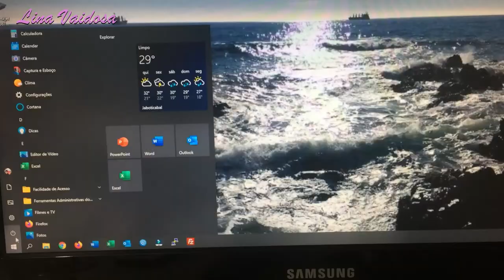Arrume-se comigo para o Home Office 👗💄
Oi, gente!
Gente, no vídeo de hoje compartilhei com vocês um arrume-se comigo para trabalhar em casa. Compartilhei com vocês a minha maquiagem bem basiquinha e um look bem confortável.
Mostrei também um pouquinho da minha rotina de home office.
Beijos!!!